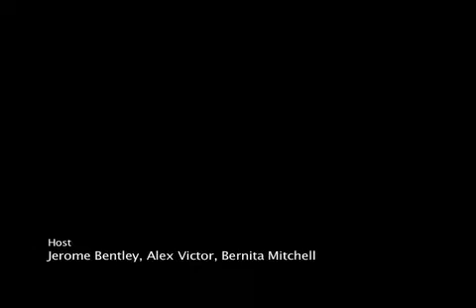Our Voice Our Opinion: I'm Natural, Do I still need the salon? 8-1-14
Watch Jamaica Kitchens and our host Bernita talk about natural hair and do you still need to go to the salon.